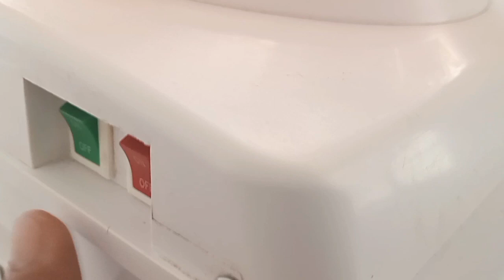DISPENSADOR DE AGUA - ACUA STAR / REVIEW